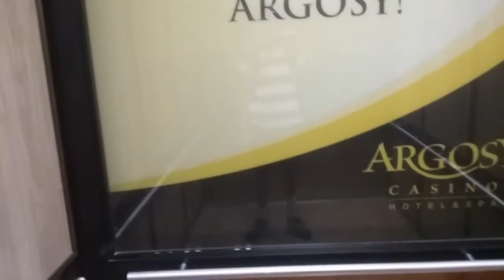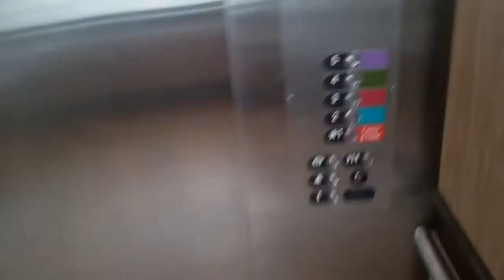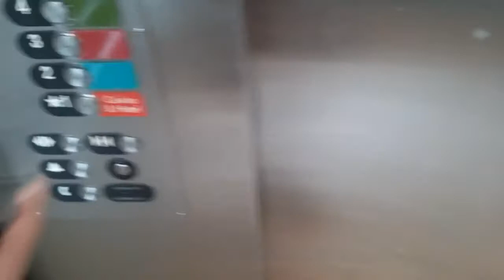Scenic Otis Gen2 Traction Elevators At Argosy Casino Hotel & Spa Parking Garage Riverside, Missouri